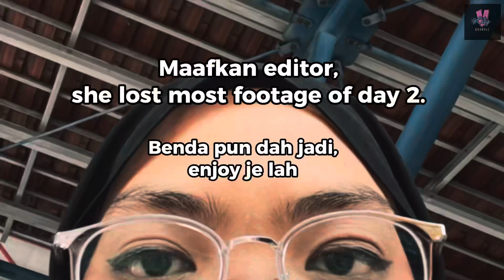Zoo Melaka CSR | Vlog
CityV Team went to Melaka Zoo for faculty Corporate Social Responsibility (CSR)!!

Painting the tiger's cage. RAWRRRR!

Featuring:

Faculty of Creative Industries students and lecturers!

Creative Editor - Jimah